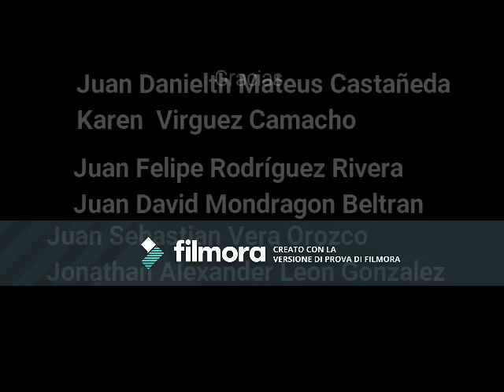locate your vibes "loviyou"